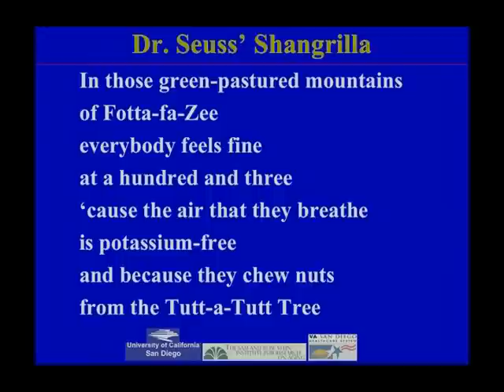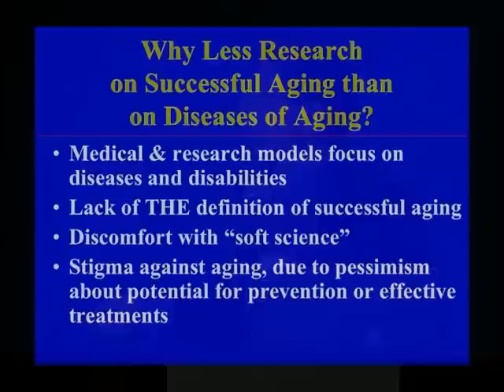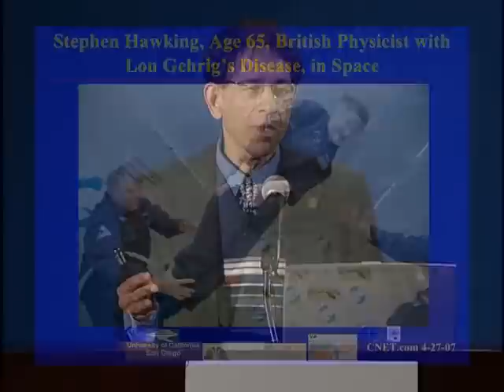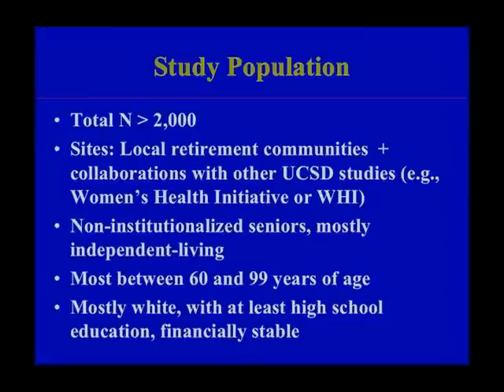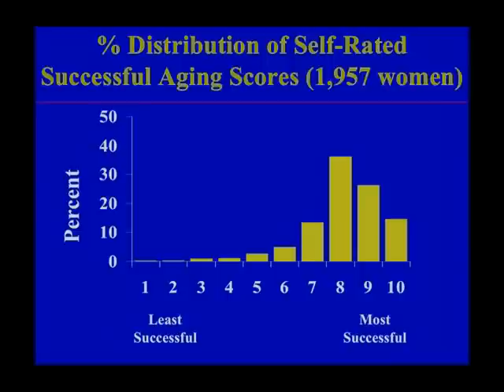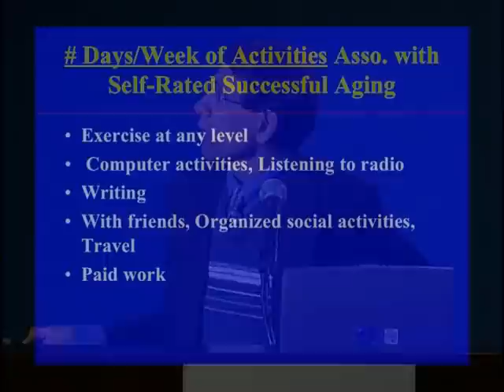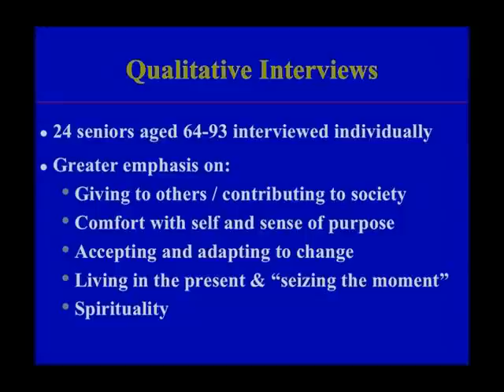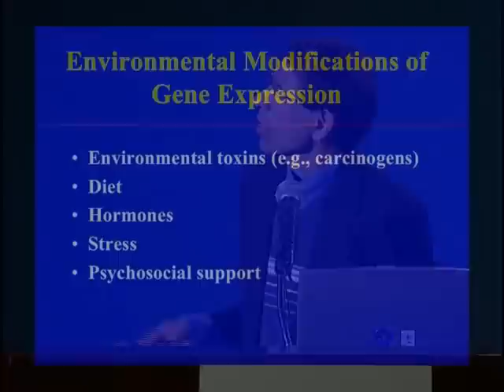Successful Cognitive and Emotional Aging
he next 25 years will witness the largest-ever increase in our elderly population, especially those living an active life. Yet research on successful aging has lagged behind that of age-related diseases. Although successful aging involves both mental and physical health, new research suggests that the critical component of successful aging is related to brain and mind. Dr. Dilip Jeste shares the latest research and reviews some evidence-based strategies for successful aging.